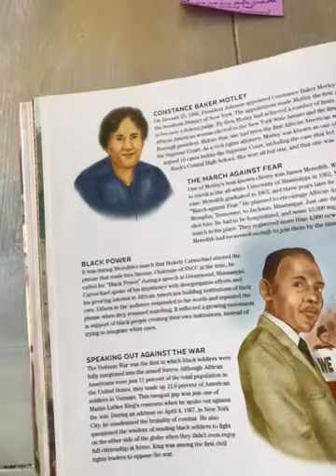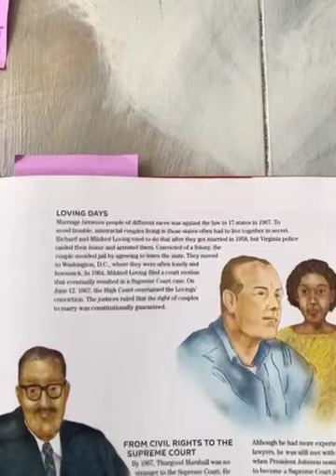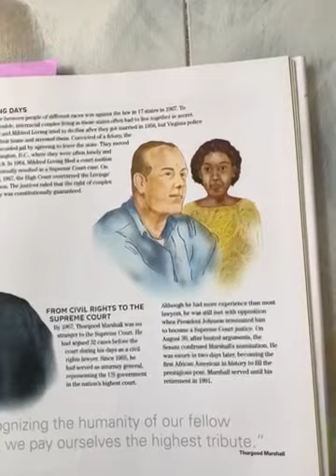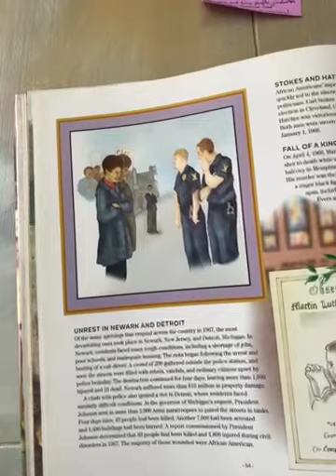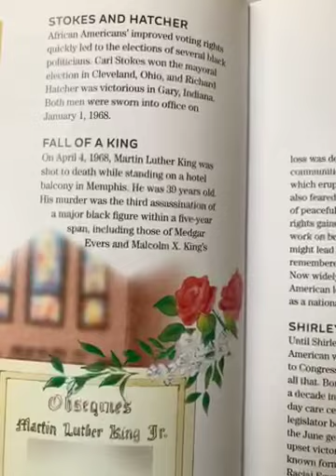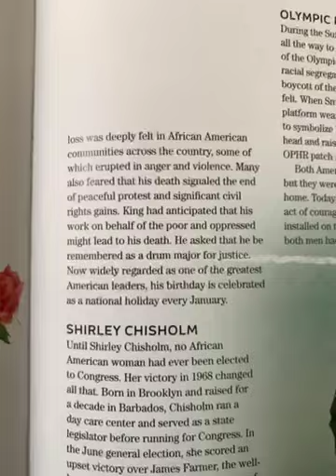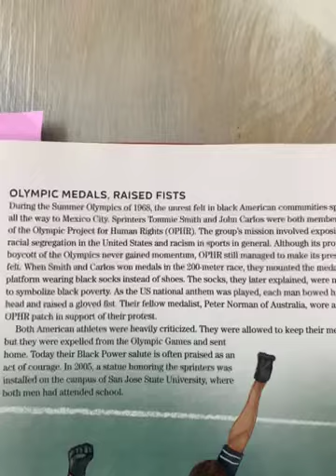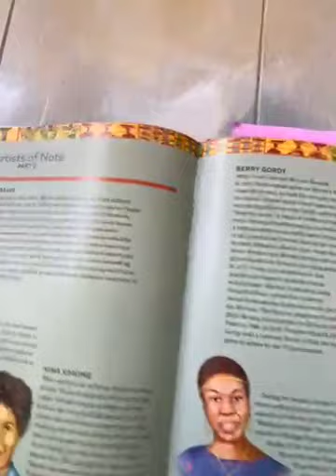Story Time 3-17-2022